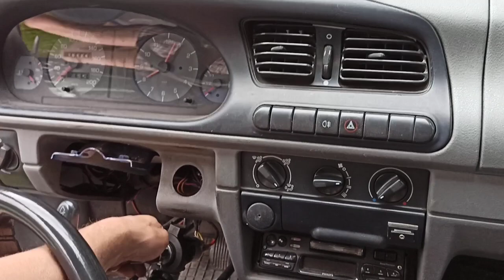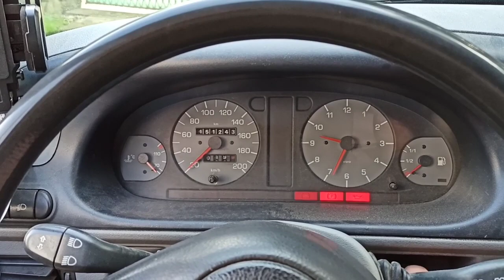Škoda Felicia Pick-up - Výměna spínací skříňky / switch box replacement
Konečně jsem si vyměnil spínací skříňku.